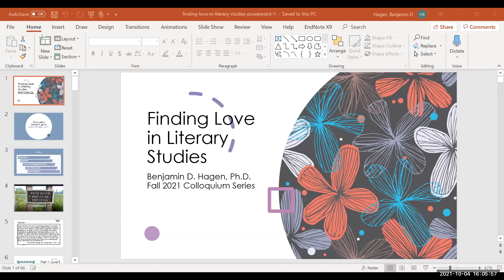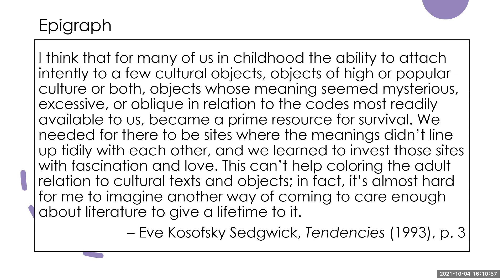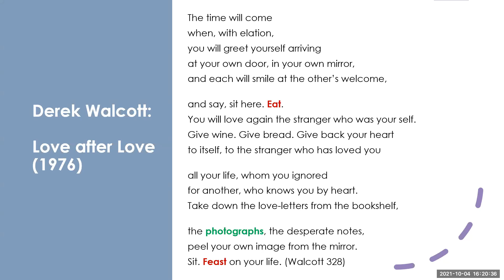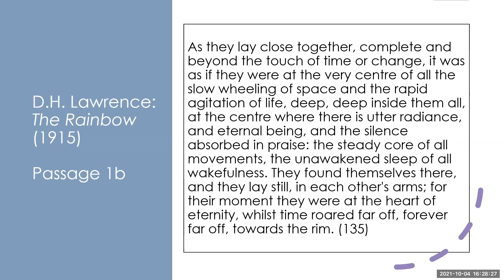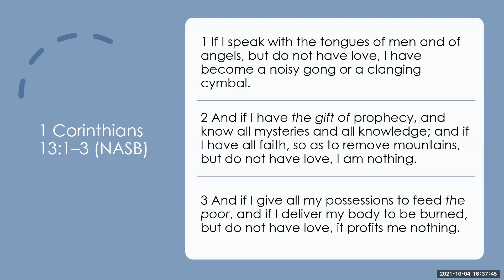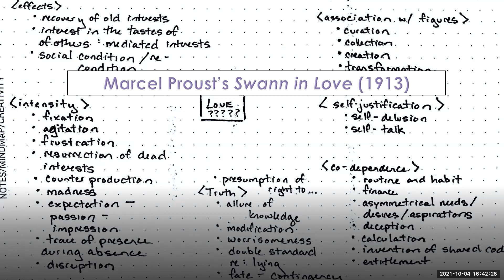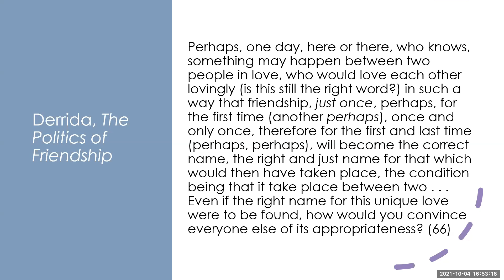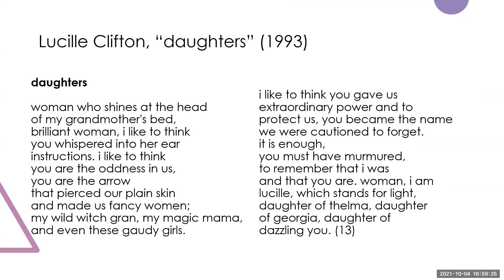Finding Love in Literary Studies (Dr. Benjamin Hagen) 4 Oct 2021 Colloquium Lecture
Monday, October 4, 4-5 p.m., Farber Hall – USD Department of English Colloquium Series on Literature, “Finding Love in Literary Studies,” presented by Dr. Benjamin Hagen (Department of English)

Dr. Hagen’s lecture will give an overview of his ongoing research project: a study of the “conceptual function” of love in literary writing and literary studies. Additionally, he will address the slide-y-ness of love (what is it, after all?!) and will introduce four “love problems” that recur across a range of fields in and adjacent to literary studies. Visit bdavidhagen.com for a handout that includes passages mentioned in the lecture and other materials related to the topic including

Associate Professor Benjamin Hagen is the author of The Sensuous Pedagogies of Virginia Woolf and D.H. Lawrence (Clemson Univ Press, 2020),  the editor of Woolf Studies Annual, and the current president of the International Virginia Woolf Society. Dr. Hagen teaches at the undergraduate and graduate levels in literary criticism, modernist studies, and British literature.

for more information on the English department and programs at the University of South Dakota.